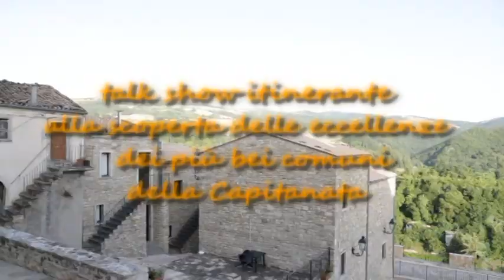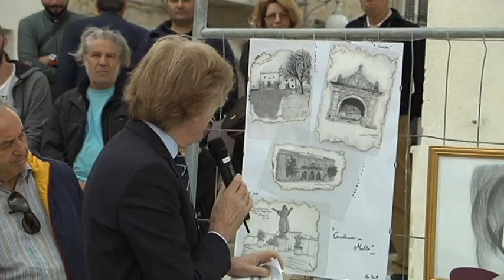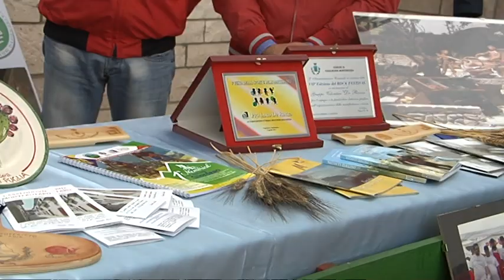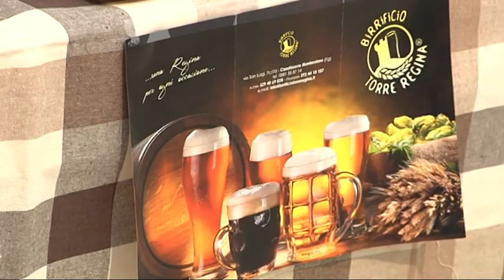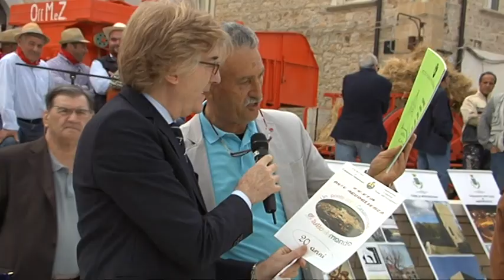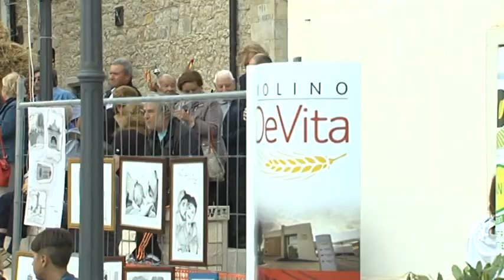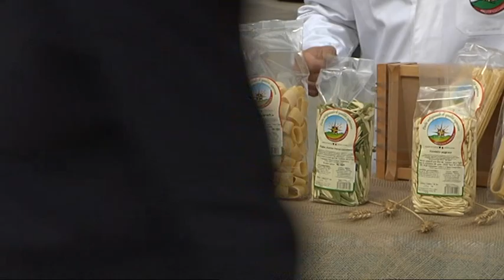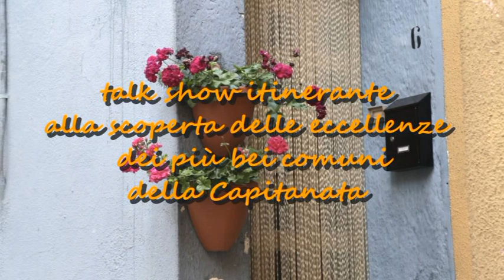5 la musica della tavola CASALNUOVO MONTEROTARO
Tonio Toma presenta " La Musica della Tavola " , la trasmissione di TeleBlu che ci porta a conoscere meglio Casalnuovo!